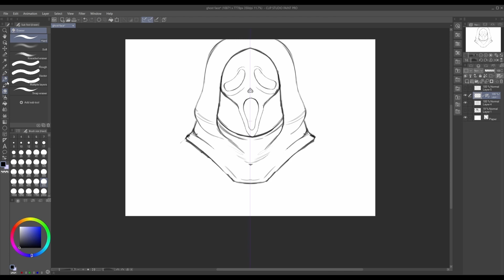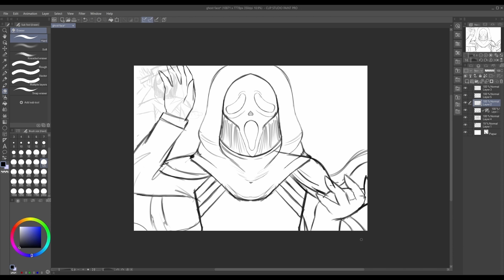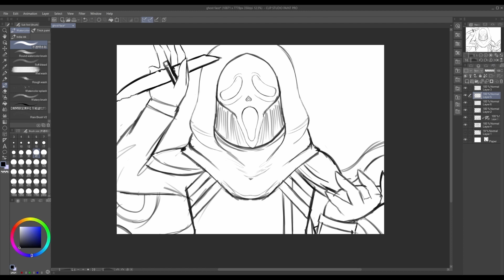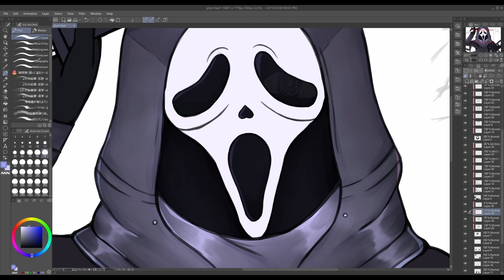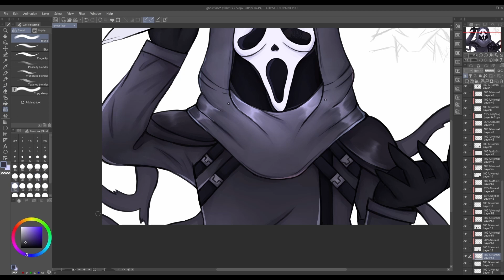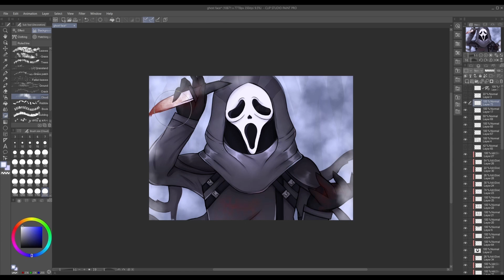【 Doodle 】 drawing Ghostface & rambling!